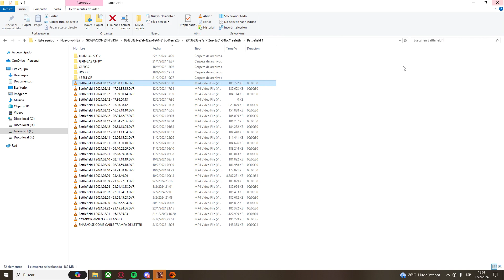BATTLEFIELD™ 1 - Conquest: Soissons - (No Commentary) 12/02/2024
BATTLEFIELD™ 1 - Conquista: Soissons